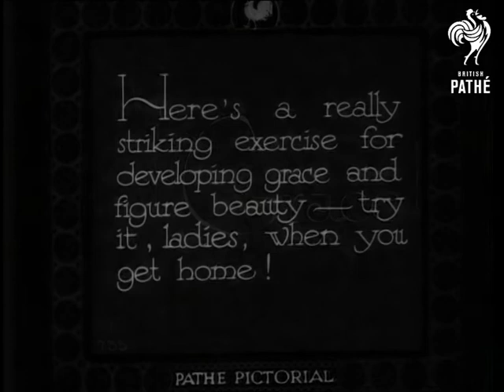Grace! (1932)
Introductory intertitle reads: "Here's a really striking exercise for developing grace and figure beauty - try it, ladies, when you get home!"

M/S of a woman kneeling on a stage in front of a curtain.  She bends her head forward and stretches her arms above her head.  She then slides her arms around to the side then all the way around her body as she leans back.  Looks a bit double jointed.  Shot from above to show how it is done.  It is a funky little exercise but not with my bad back thanks!

*  Beta copy exists- check is complete story.  On Beta list is called "Exercise for Beauty" but I assume it is this story.
 FILM ID:1590.07